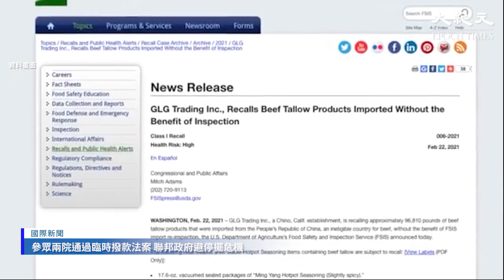美國參議院星期四通過一項短期撥款法案，將今日午夜到期的聯邦政府撥款延長一個星期，而其他機構的限期就延長到3月22日，令聯邦政府暫時避過停運的危機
新紀元2月刊【從風水命理測2024運勢】：📖現已上市🎉